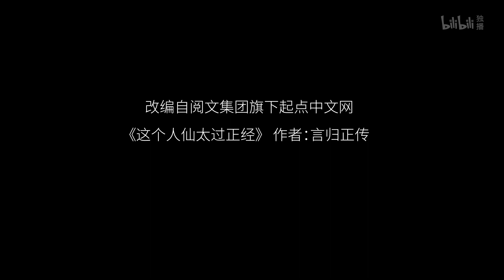《正经少主的幸福生活》片头曲MV 《Úlfsadill》（狼鞍）上线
这个少主有点特别

简介：正经少主的幸福生活
在大荒世界中人类是渺小的，但是并不卑微。不论是人域的神农和他的子民，还是北野的各个氏族都在用自己的方式努力并且蓬勃的发展。虽然，会被星神所蛊惑和压制，但是也会为了保护自己的部族，守护部族中的亲人和血脉，向星神发起顽强的抗争。